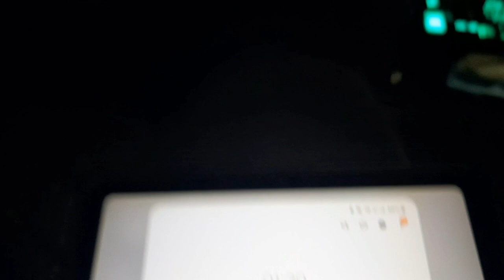Day in life of MEDICAL student | SRI LANKA | 3rd year | VLOG 8 | 1st clinical day || Vishwa Perera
😎😇 this is the first day of my first ever clinical appointment. Had a good day! Enjoy it 🤩

 I’m a 3rd year medical student at University of Sri Jayawardenepura (faculty of medical sciences) , Sri Lanka. In Sri Lanka we are going through a 5 year long course in med school in order to become a qualified doctor.
Here I am planning to make a variety of videos about the life in med school in Sri Lanka.
Stay safe... stay happy... stay motivated... we have to survive... we should rise against this pandemic together ❤

Exam tips for students sinhala
Exam preparation
Study vlog
Study vlog in sinhala
Study motivation
Study tips
Study tips in sinhala
Pomodoro technique
Pomodoro study with me
Pomodoro
Exam study vlog
Exam motivation
medical student life in sri lanka
university of sri jayawardenepura
faculty of medical sciences
vishwa perera
sri lankan medical students
study vlog
biology sinhala lessons
sri lanka vlogs
biology sinhala lessons a/l
sinhala
how to spend free time in med school
japura medicine
day in the life of a medical student in sri lanka
week in the life of a medical student in sri lanka
sri lankan medical student life
medical student life in japura
japura medical
japura medical faculty students
japura medical faculty song
japura medical faculty
sri lanka
colombo medical student
medical school vlog
sinhala medical school vlog
Srilankan medical student
vishwa perera